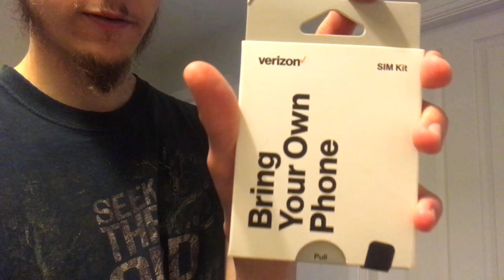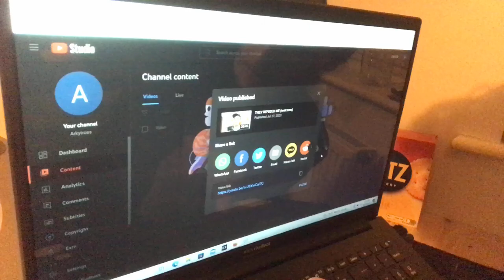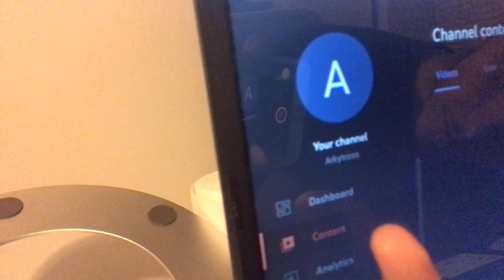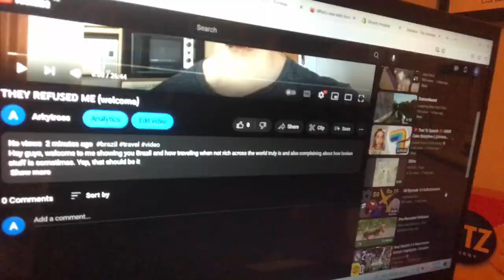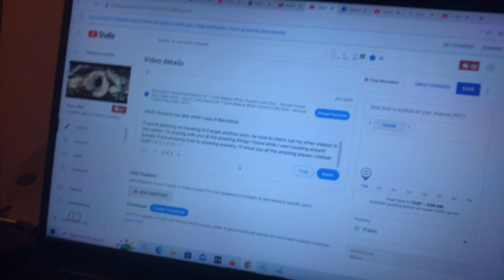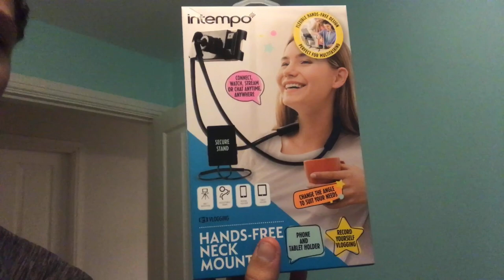Losing My Sanity in England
Ambition is one of my strongest traits, however, Traveling The World Poor has made me nearly lose my sanity, I will make $1,000,000!